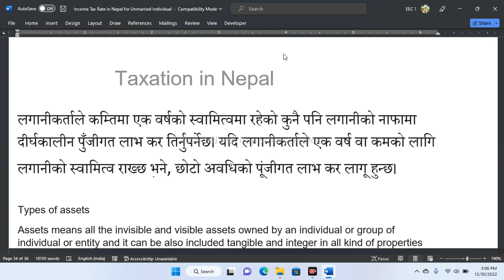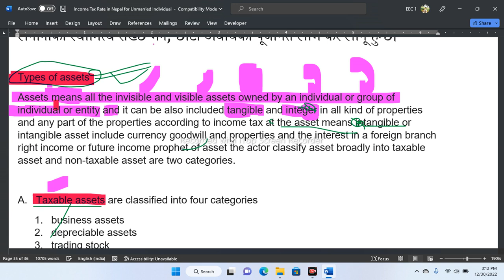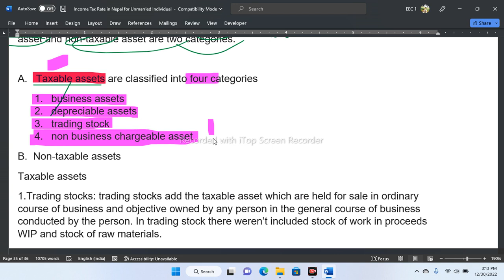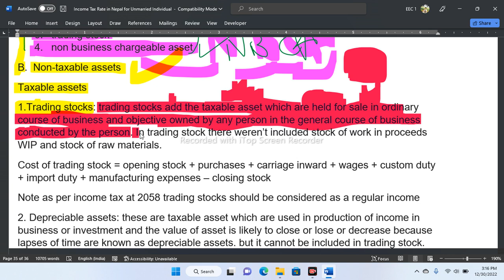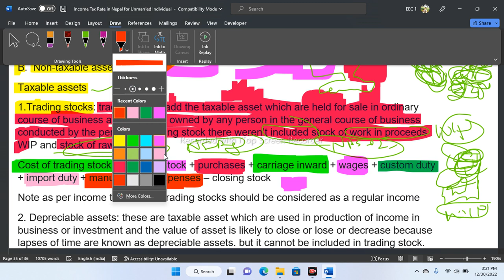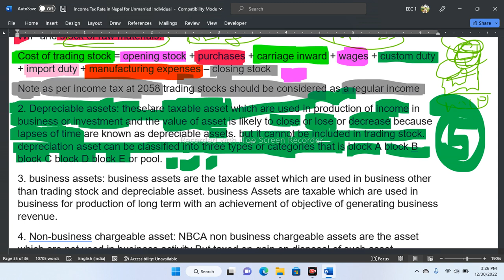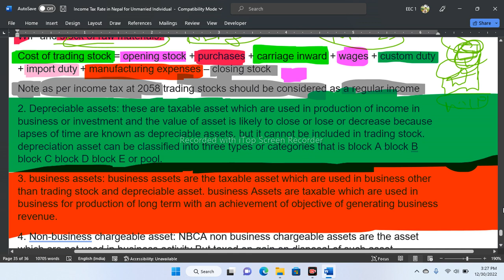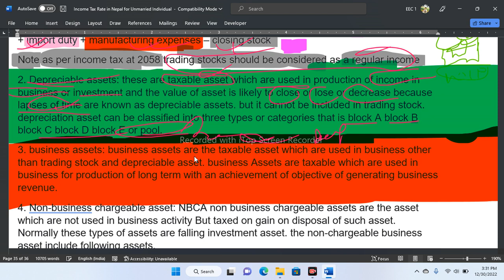BBS 3rd Year || Taxation in Nepal || Capital Gain Tax || Chapter 7 || New Course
part 2